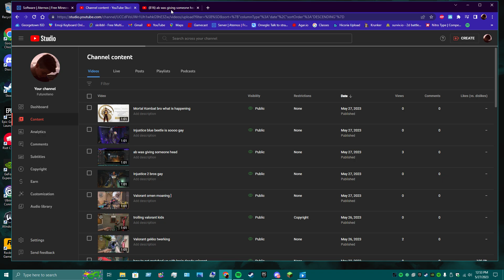ab giving head